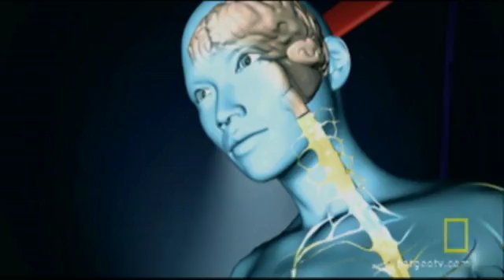Body Suspension | Humanly Impossible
Bella experiences the biochemical transformation of pain into pleasure as she hangs suspended by her skin.